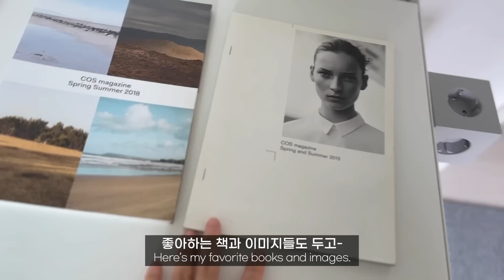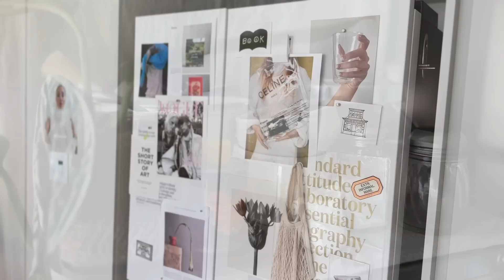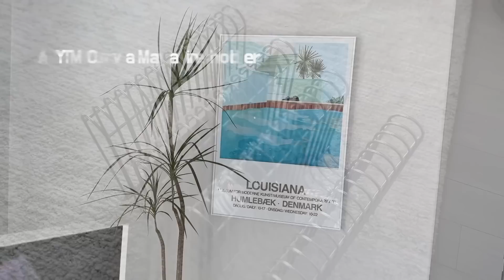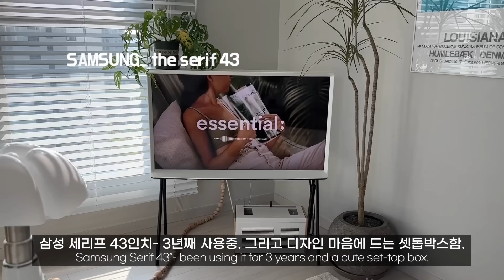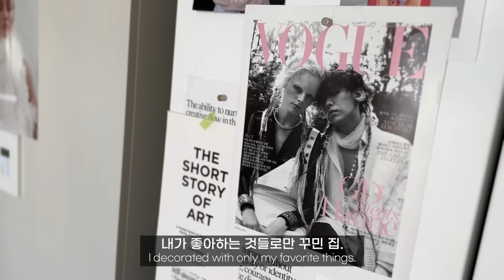ENG) ROOMTOUR_내 취향으로 가득 채운 32평 아파트_나홀로1인가구 랜선집들이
드디어 이사 두달 반만에 룸투어 영상 들고 왔습니다.
바쁘실테니 빠르고 즐거운 시청 되시길 바랍니다.💚
제품정보에 없는 것들은 품절이나 오래전 구입했던 것들입니다.

+제품정보

작업방_
FLAT POINT 플랫포인트 _슈테이블램프

주방_
이노룩스 로키조명

거실_
플랫포인트_바움소파

자이언트 몬스테라_일산 푸르다 화원

침실_
침대_지누스 클라우드 럭스 스프링

팬트리_
리빙박스

*위 링크 중 오늘의 집 활동의 일환으로 링크를 통해 구매하시면 일정액의 수수료를 제공 받는 링크를 포함하고 있어요.